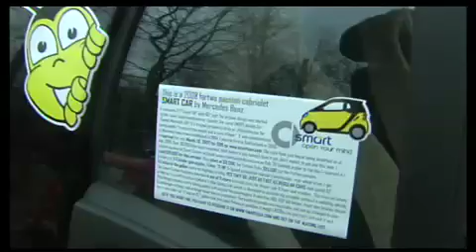Smart Car Owners Visit 69 News At Sunrise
They may be small, but they're "driving" a lot of owners together here in the Lehigh Valley. WFMZ's Eve Tannery met with some local "Smart Alecs," or smart car owners, to talk about the emerging brotherhood.